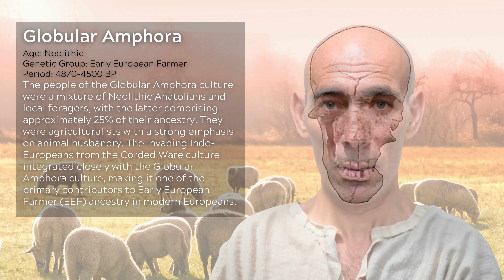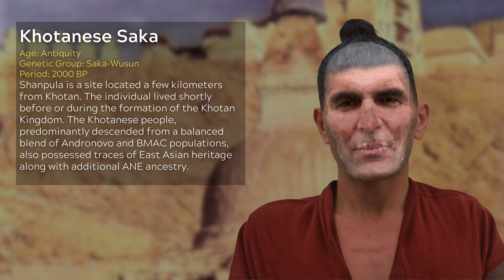Our Ancestors Brought to Life Using AI and Share Their Stories. You'll Witness It for the First Time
Travel back in time and witness the ancient inhabitants of China, Georgia, and Europe and more like never before! Using the power of AI, we've animated these stunning reconstructions to bring history to life. Don't miss this incredible journey into the past!